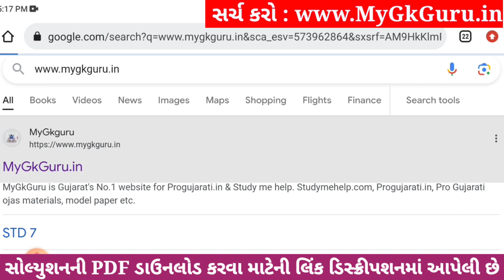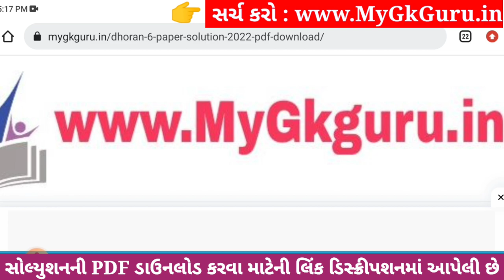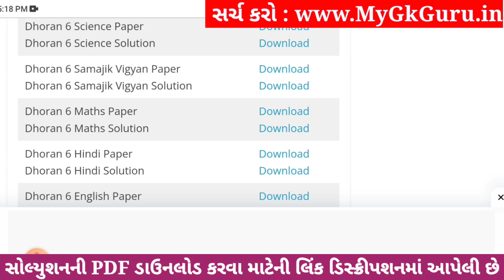💥 Dhoran 6 Ganit Paper Solution 2023, Std 6 Maths Paper Solution 2023 80 Marks, Dhoran 6 Ganit Paper